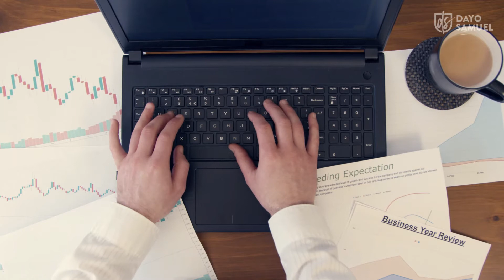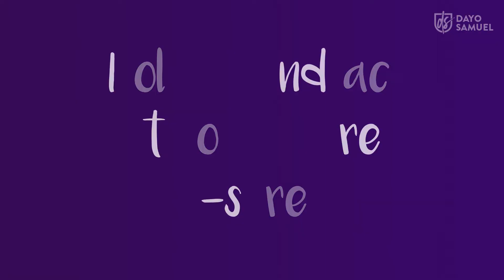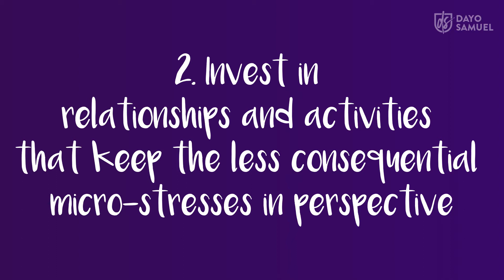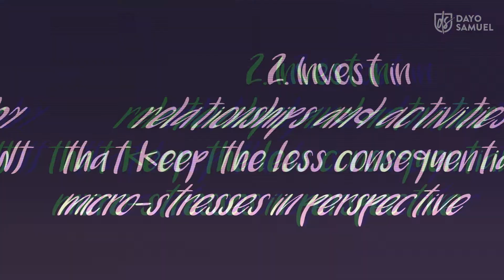3 Ways to Relieve Micro-Stress In Relationships & Workplace Stress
How Do You Deal With Stress In Relationships? Here are 3 Powerful Ways to Manage Micro-Stresses and workplace stress. Today, we're talking about micro-stresses, the term used to describe the things that rile us up without being considered big, life-changing moments. Watch this next to relieve stress and anxiety

We all have days when we go home exhausted, fall into bed, turn off the light, and drift into a fitful sleep. For some of us, that happens almost every day. You might chalk it up to a difficult project, client, or boss stressing you out. But what you might not realize is that there is much more contributing to that exhaustion. Stress comes to us all in tiny little assaults throughout our day — what we call “micro-stresses.” And it’s coming from sources you might never have considered. The volume, diversity, and velocity of relational touch points (the way we routinely communicate and collaborate with others) we all experience in a typical day is beyond anything we have seen in history, and cumulatively they are taking an enormous toll on our health and our productivity at work.

Harvard Business Review categorized these stresses into three buckets: 1) micro-stresses that drain your personal capacity (the time and energy you have available to handle life’s demands); 2) micro-stresses that deplete your emotional reserves; and 3) micro-stresses that challenge your identity and values. Do any of these feel familiar?

Want to find clarity on an issue or get something off your chest without anyone judging you? Schedule your FREE Vital Signs Discovery Session with me using this (More information on the page.)

Please join my Telegram group for some exclusive training and content.

Dayo Samuel translates science and spirituality into everyday tools of transformation and well-being. As a certified life coach and therapist, he inspires courage in people by helping them break the frame of whatever holds them back.